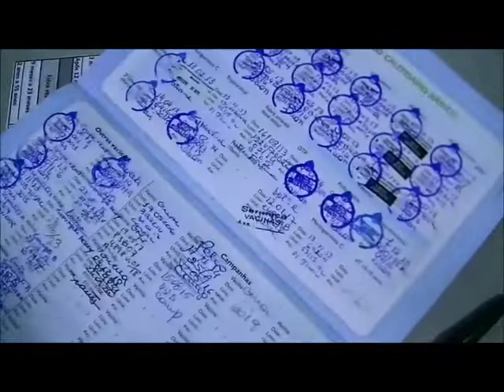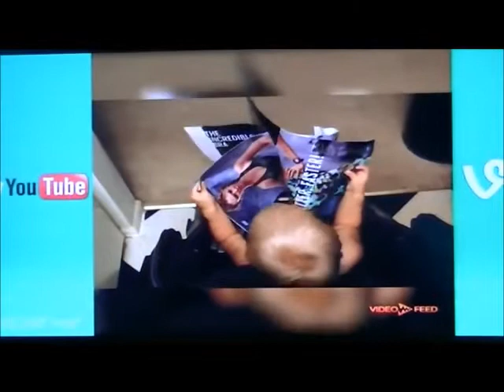Batman Neto em Tente não rir 2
Tente não rir 2 é o vídeo do Batman Neto e Fabiano Metal tentando não rir de vídeos engraçados do Youtube.